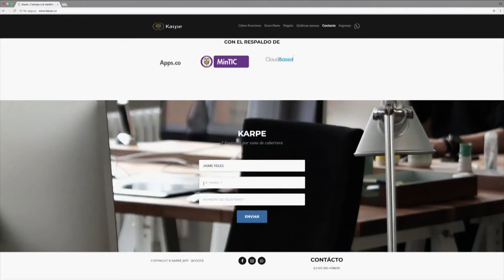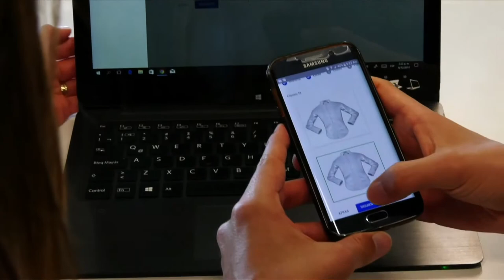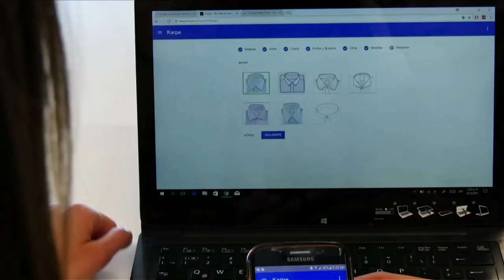KARPE, Camisas a la Medida por Suscripción | C51 N4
Mira todo lo que te pueden dar ¡Haz clic, ahora!